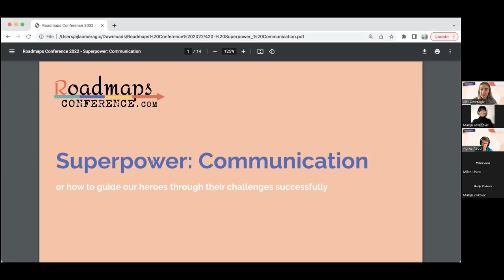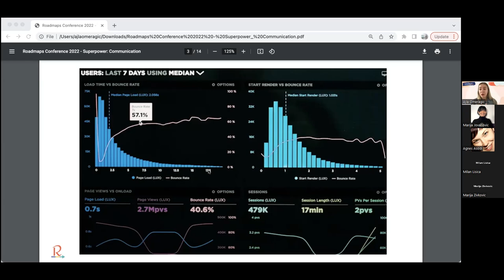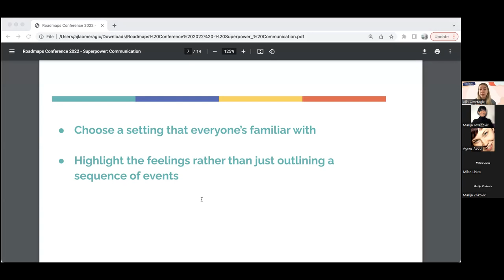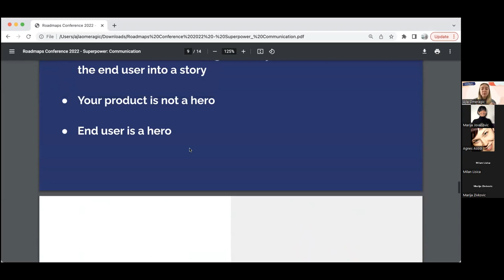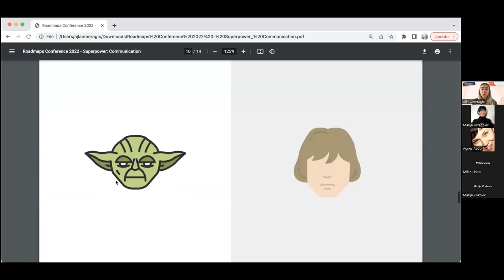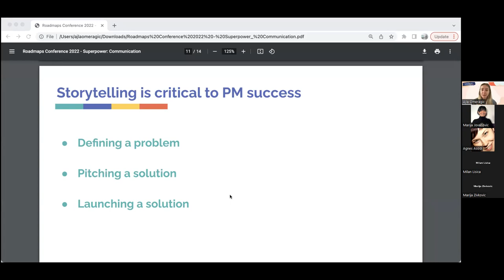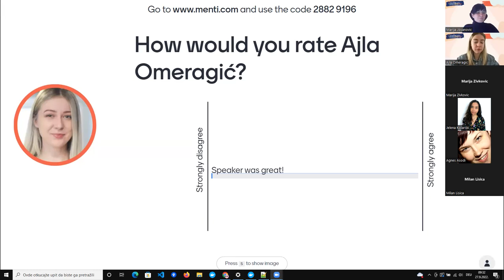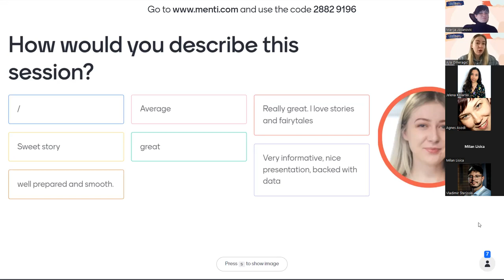Ajla Omeragic - Superpower Communication - Roadmaps Conference 2022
If your day-to-day job includes talking with any type of stakeholders, you know the struggle behind getting their attention for products, services, or even yourself. Effective communication is the key, but is there a universal approach, a hack, a formula we can follow?
In this talk, we’ll cover why a story is such an important stakeholder engagement strategy and how to successfully guide our heroes through their challenges.

Bio
Ajla currently works as a Service Delivery Manager in Symphony, with years of experience in roles focused on clients’ success and growth. Holding positions that require constant listening, questioning, researching, and creating strategies ultimately led her to the world of product management. Ajla now leads agile teams focused on delivering high-quality products across different industries.